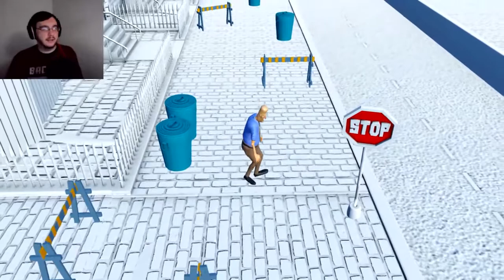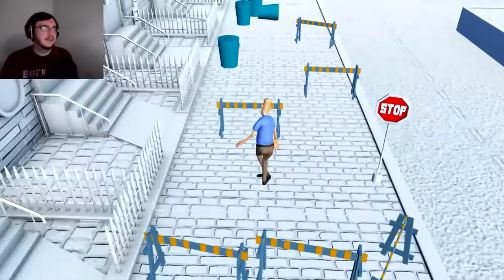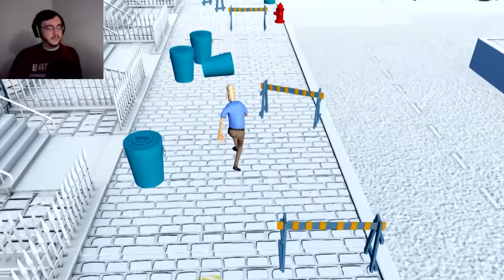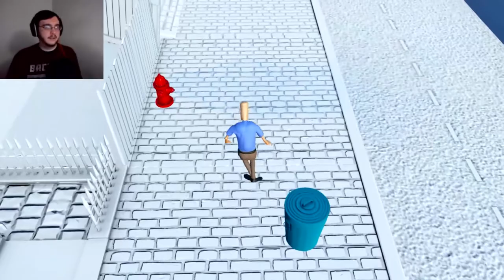Walk Responsibly | D.R.U.N.K.